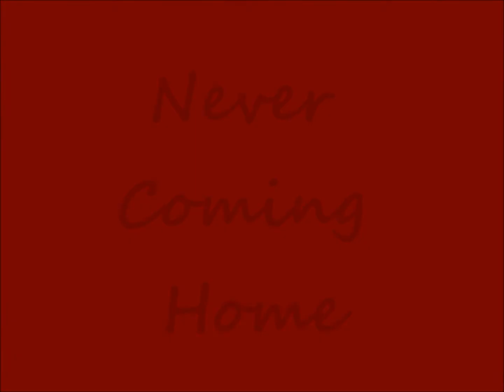Never Coming Home - 1D Fanfic - CHAPTER 12 - part 1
'Wake up Louisa we're here.' Harry's voice rips apart my dream just after I start to sing. I have a few more line of the song now but I still can't remember the name.
Somehow I know that it means a lot to me but I don't know why yet.
'There's a time of indecision between the bedroom and the door, But the part of you that knows that you can't take it any more' I whisper the new words under my breath trying to work out what they mean.
'Pardon?' Harry says as he undoes his seatbelt and opens the door. I copy him.
'Nothing sorry.' Then a thought hits me 'How long were we driving for?'
'Only twenty minutes half an hour, why?'
'It must be longer it's starting to get dark.' I frown, why was he lying to me?
'Well I didn't want to wake you too soon so we sat in the car for a bit.' He got out of the car.
'What did you do?' I asked, getting out to.
'I watched you sleep.' He shrugs, shutting the door and walking around the Audi to me.
Wow! That's actually really sweet!
Harry shut the car door and led me towards the beautiful white house in front of us. It wasn't as big as I expected but certainly a lot bigger than my tiny little bungalow.
Inside was a whole other story.
Everything was expensive and modern but still layed back and very much like living in a teen boy's fantasy land.
It would have made me feel uncomfortable and out of place except the house was a total tip!
For most girls it would have been a bit of a turn off having items of clothing and food packets strewn everywhere but instead it made me relaxed because it was very much like my own room.
'Sorry about the mess, I didn't tell the guys we were having a lady over.' I laugh.
'It's great, I make heaps of mess! And I am hardly a lady!' He smiles back at me.
'Ummmm... so, where are the boys?' I ask, however, I know exactly where they are, just follow the sound!
'Just before we go to see them I would like you to tell me what's wrong like you promised because you are killing me here!' He raises his eyebrows.
I nod and he starts pulling me through a doorway and into what I think must be a sitting room because of the huge flat screen TV hung on the wall.
We sit down on the sofa facing each other.
'So, why did you need rescuing ?' Harry asks.
'Well my mum came home today...' a little frown appears on Harry's forehead.
'Where has she been?'
'I have no idea.' His frown deepens
'What time did she go?'
'Well last time she was at home was a little longer than a week ago when she came for a couple of minutes to pick up some stuff...' Harry looks at me expectantly as I take a deep breath. '... to pick up some alcohol.' I breathe.
'Oh.' He nods. 'So she came back for some more?' he urged me to carry on.
'Not exactly. She brought something back instead. His name was Gary.' Harry's eyes widened. 'They wanted to use mums room...' I look at him, he understands.
'What did your dad say?' he inquired.
'My dad left five or so years ago.'
'Older sibling?'
'I don't have any.'
'Minder? Neighbour?'
'No.'
'So you live on your own.' He says worriedly 'How old are you, sixteen?' he asks. I nod.
Why did I nod? I am not sixteen, I'm fourteen!
Almost fifteen.
Yeah, but not sixteen!
Harry will never like me if he knows that I am fourteen.
Why not?
'That's too young to live on your own. That's abandonment.' Harry interrupts the argument I am having in my mind.
'No its not!' I shout 'She still comes home to check on me!'
'I wouldn't call taking booze and bring men home checking up on you!' he shouts back.
'You don't understand! No one does! She must care about me! She is my mother! She has to! She does. She does.' I get quieter and quieter, trying to reassure myself that she does love me really.
Harry raps his arms around my and pulls me in close. He lets me cry on his shoulder.
'I'm sorry. Of course she cares about you.' He rocks me back and fourth.
'But she doesn't Harry. You didn't hear her, she said so herself. Nobody cares about me.'
'I do.' He whispers.
'We all do.' A voice comes out of nowhere.